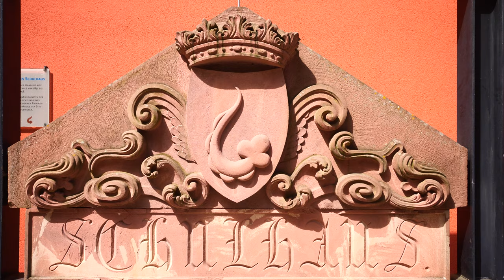Adelsheim, Sehenswürdigkeiten des über 1200 Jahre alten Erholungsortes - 4k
Bei unserem  Besuch in Adelsheim (rund 5.000 Einwohner - Baden Württemberg) haben wir uns zunächst das Oberschloss angesehen. Danach standen das Rathaus, die Jakobskirche, die ehemalige Zehntscheuer (heute Museum) und Teile der Stadtmauer auf unserem Programm.

Einzelheiten: siehe Untertitel und/oder Transkript